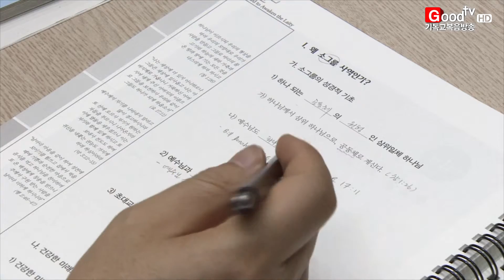[GoodTV News 20151106] 사랑의교회 평신도제자훈련세미나